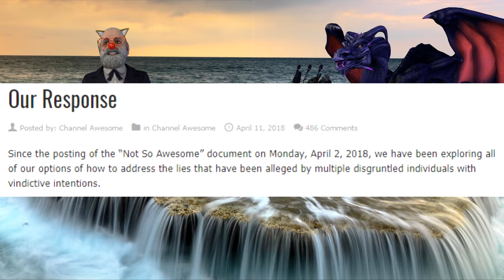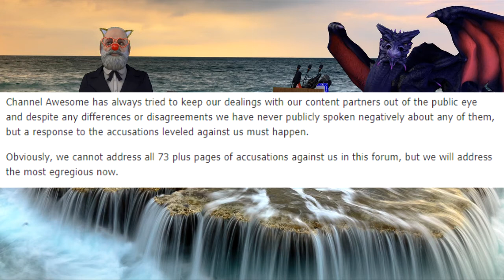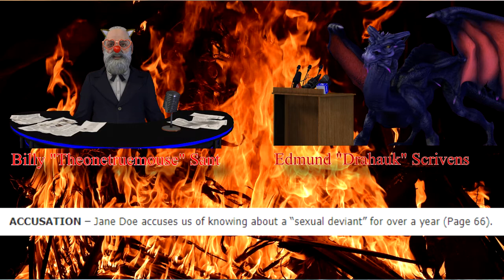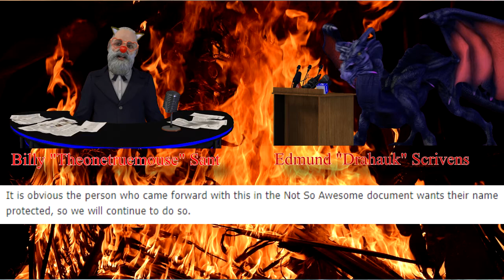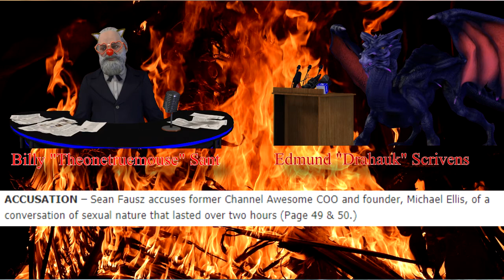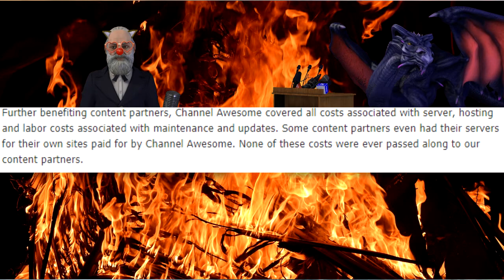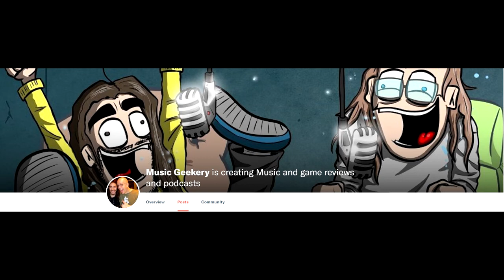(Abandoned) Music Geekery - Once More With Feeling Special - Channel Not-So-Awesome Debacle Part 1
The first in a four-part series discussing the insane mess that is Channel Awesome's implosion.

Quick fact correction - it was Allison Pregler, aka Obscurus Lupa, who compiled the document, Kaylyn wrote up the foreword for it.

(This series was abandoned as we both realised there was way too much for us in our limited capacity to go over - if there is call for it then we may upload the rest)